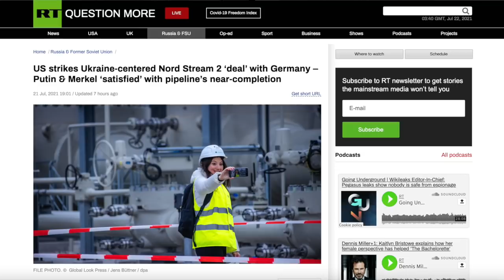Merkel makes Germany look weak. Sets up Ukraine slush fund in Nord Stream 2 deal with U.S.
US strikes Ukraine-centered Nord Stream 2 ‘deal’ with Germany – Putin & Merkel ‘satisfied’ with pipeline’s near-completion

CRYPTO SUPPORT
BITCOIN: 3JvdnoyWMb93hSRgk58ZstUxg11PW9mKSr
ETHEREUM: 0xF39BdFb41f639B82E3D2Bf022828bC6394F533A3
LTC: MGFiMC18ZViF6DcCixMqAAP11TG4tF6Acj
ADA: addr1v94ayqu53uklgqnn6c4x4weu8zk4uw78km8capd5rjdc06q28j370
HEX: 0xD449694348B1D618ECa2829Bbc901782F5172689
EMC2: EXX4KK9pZLx7uiLWnCXtp7iMKjtq6o5b6R